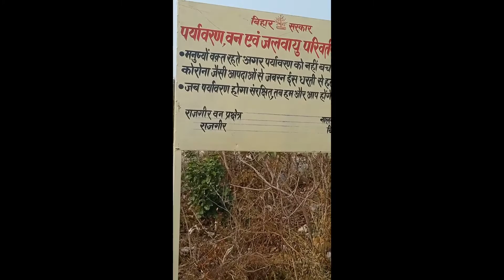बहुत ही सुंदर राजगीर की ये भैरवागीर पर्वत